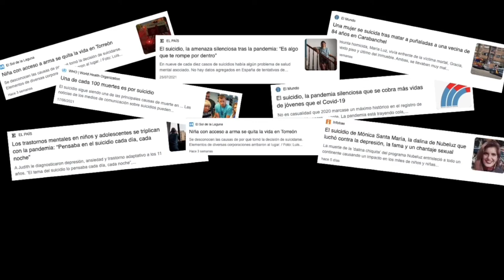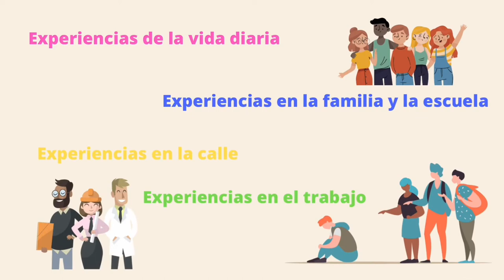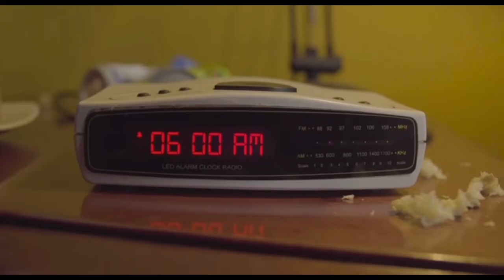Salud mental y post pandemia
Video educativo creado por los estudiantes de la clase "Comunicación de las Ciencias" enseñada por Oscar Emilio Hernández Bustos, profesor del dpto. de Química y Biología de la Universidad del Norte.